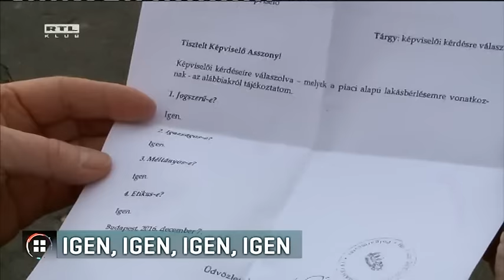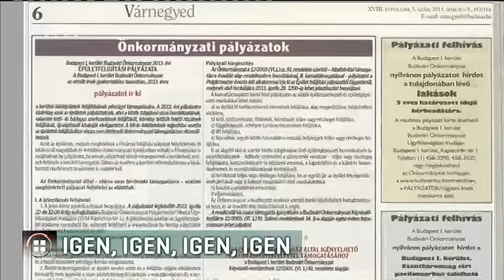Igen, igen, igen, igen 16-12-13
Jogszerű, igazságos, méltányos és etikus. Ezt gondolja az I. kerületi polgármester arról, hogy havi nyolcvanezer forintért bérel lakást a budai várban a saját maga által vezetett önkormányzattól. Nagy Gábor Tamás egy LMP-s képviselő kérdéseire válaszolt. Az LMP szerint a válasz cinikus egy olyan kerületben, ahol szociális alapon évek óta nem adnak a rászorulóknak bérlakásokat.